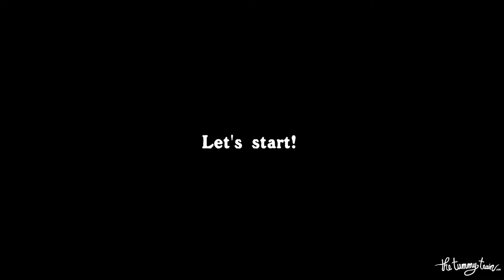TODAY’S MENU: Shrimp Risotto + Julia Turshen's Almond & Lemon Cake | The Tummy Train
Today's special menu is a memorable one because it features my first and very successful attempt at cooking risotto! This Shrimp Risotto is literally a simple creamy and dreamy risotto topped with shrimp. It also happens to be a good recipe for those trying to make risotto for the first time (like me)! I've made a few more risotto dishes since this time and I have really fallen in love with it.

Paired with it for dessert is Julia Turshen's Almond & Lemon Cake. It is a rustic and beautifully tender olive oil-based cake with an addictive lemon scent and flavor. Don't let its simplicity fool you! You will love it as much as you love fancy cakes!

SHRIMP RISOTTO
For the shrimp:
500 grams uncooked large shrimp, peeled and deveined
1 teaspoon Italian seasoning
1 teaspoon garlic powder
Salt and pepper, to taste
1 Tablespoon (15 mL) cooking oil
4 Tablespoon (57 grams) unsalted butter, divided use
1 Tablespoon minced garlic, divided use

For the rice:
3/4 cup diced onion
2 teaspoons dried thyme
1 bay leaf
1/4 teaspoon crushed red pepper
1½ cups uncooked arborio rice
3/4 cup (6 fl oz) dry white wine
5 cups (40 fl oz) low-sodium chicken broth, or more as needed
3/4 to 1 cup freshly grated Parmesan cheese, plus more for serving
Fresh parsley or basil, for serving

Adapted from African Bites

ALMOND & LEMON CAKE
1 cup (120 grams) all-purpose flour
½ cup (50 grams) almond meal
1½ teaspoons baking powder
½ teaspoon salt
2 large eggs, at room temperature
½ cup (120 mL) good-quality extra-virgin olive oil
½ cup (100 grams) granulated sugar
½ teaspoon vanilla extract
Grated zest of 1 lemon
¼ cup (60 mL) fresh lemon juice
Confectioners' sugar, for dusting

Adapted from Julia Turshen